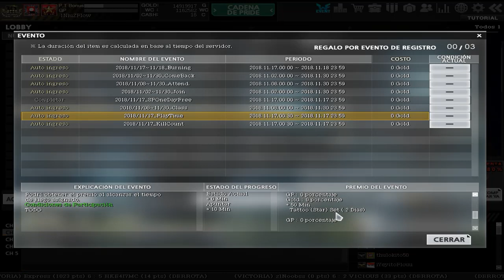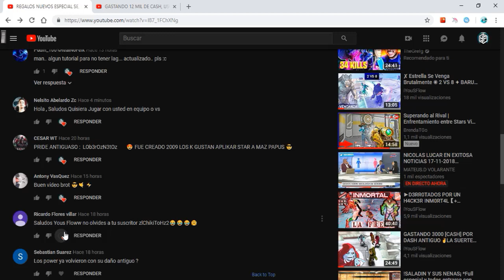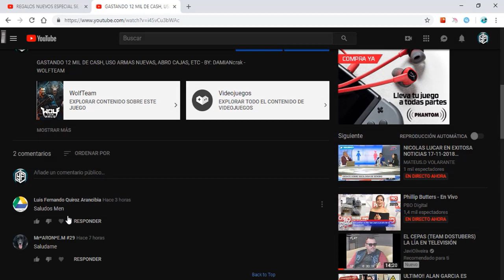RULETA NUEVA, TATTOS 30 DIAS CON [CASH] REGALAN VISION, CAJAS, DASH, ETC - WOLFTEAM LATINO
◥◣☯◥◣HOLA A TODA MI GENTE DE YOUTUBE EN ESTA OPORTUNIDAD les traigo RULETA NUEVA, TATTOS 30 DIAS CON [CASH] REGALAN VISION, CAJAS, DASH, ETC - WOLFTEAM LATINO

Lα cσpiα dε εstε vidεσ,
sεяα dεnunciαdα.
➤ADVERTENCIA:
TAGS NO LE HAGAS CASO:
"RULETA NUEVA, TATTOS 30 DIAS CON [CASH] REGALAN VISION, CAJAS, DASH, ETC - WOLFTEAM LATINOO"